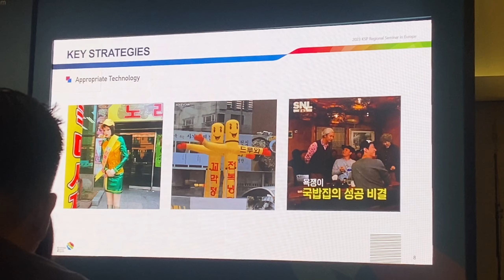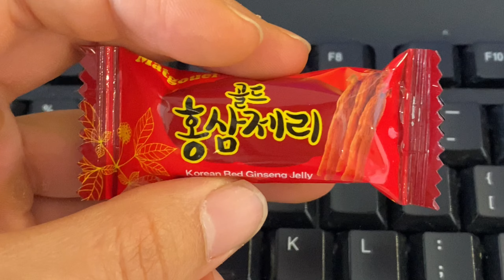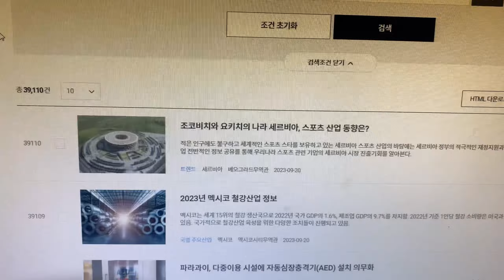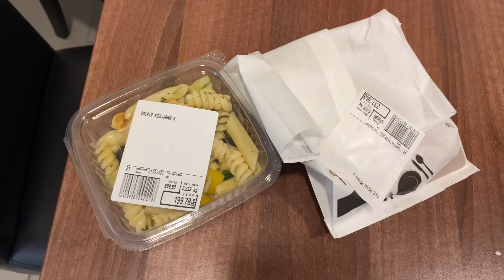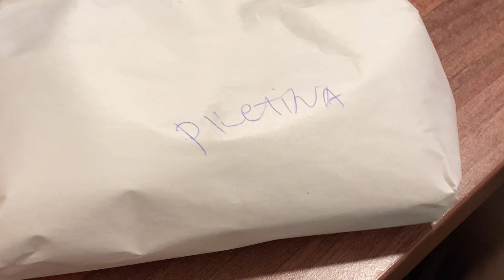Belgrade Diary 🇷🇸 l 코트라 현장실습 첫 행사는 어땠을까?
2023 Belgrade Diaries Episode 5
KOTRA 해외무역관 현장실습생 일상 브이로그

베오그라드 Belgrade, Beograd
세르비아 Serbia